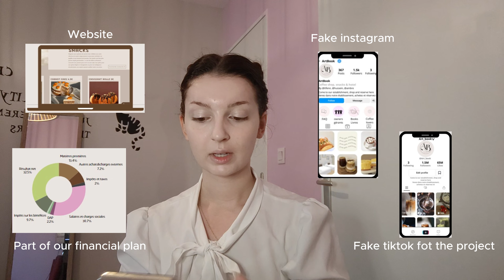Exams Vlog : my thoughts on the finals and the results 📖✨🐇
Hi Friends, it's Ti.
I wanted to share my exams in France and the results.
Birthday : July, 31st 2003